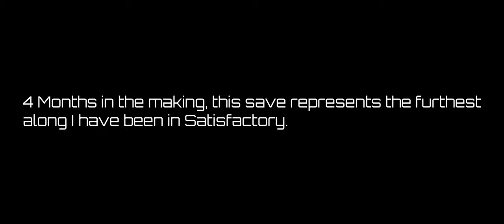Satisfactory Showcase Update 8 | Final World Tour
This video represents the culmination of my 4 month play-through of Satisfactory Update 8. Although I didn't finish the game, it is as far along as I've gotten to date. I would likely have completed the final project assembly parts given another month or two. But now it's farewell to Update 8 and hello to 1.0!